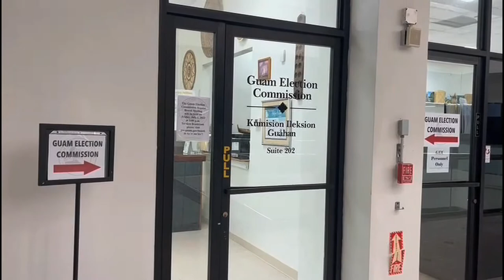Voters' names given over to political parties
If you've voted early this election, your names have been handed over in a list to the republican and democratic parties.  The Guam Election Commission says this is the first time they've given out the names of early voters to each party. But, is the move insightful or intrusive on your rights to vote?